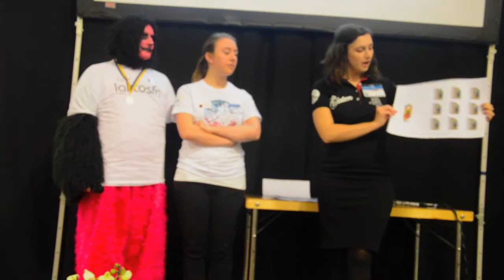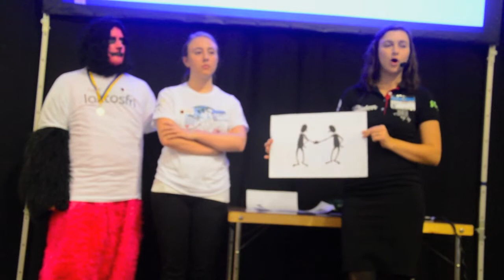SCUF presenterar Fritidsundersökning 2013, del 2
Lördagen den 9 november presenterade SCUF den medlemsundersökning som gjordes under våren 2103: Fritidsundersökning 2013. Här ser ni förbudsordförande Sophie Brömster och vice förbundsordförande Hedda Sonnek tillsammans med Kakmonstret.
Presentationen hölls på Mat För Livet mässan i Kistamässan.

På scuf.se kan du läsa mer om resultatet och ladda ner Fritidsundersökning 2013 i sin helhet.